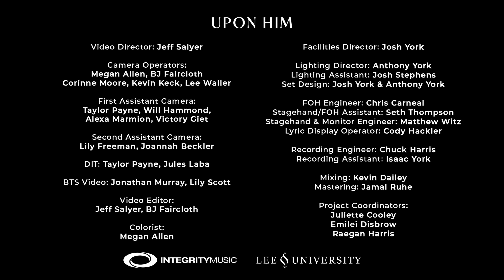Upon Him - REVERE, Thrive Worship (Official Live Video)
Lyrics
Upon a hill, a perfect Savior
Upon that day, the greatest love
The punishment that should have fallen on us
Upon Him, upon Him

Upon His head, a crown of thorns
Upon His heart, a broken world
The wage of sin, the weight of our transgressions

Christ has died
We are forgiven
And Christ alive
We are the risen
And He shall come again
Praise the King
Praise the King

Upon our hearts, His name is written
The King of Kings and Lord of Lords
We're pouring out a song of praise together

One name upon our lips, Jesus
No greater name than this, Jesus
And ev'ry knee will bow
Ev'ry heart confess
Jesus, Jesus

Written by: Matt Redman, Andi Rozier, Jon Guerra
CCLI# 7138935

For He alone is worthy

Written by: C. Frederick Oakeley, John Francis Wade
This Arr. Music/BMI (adm worldwide at CapitolCMGPublishing.com, excluding the UK and Europe which is adm by Integrity Music)